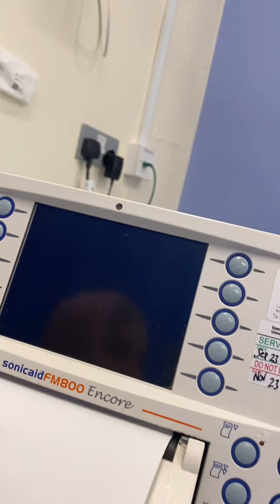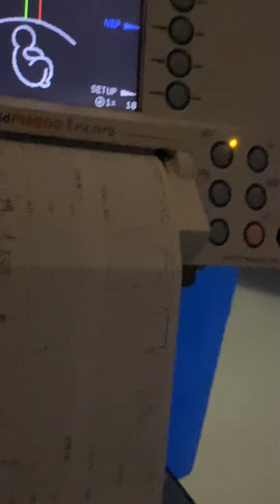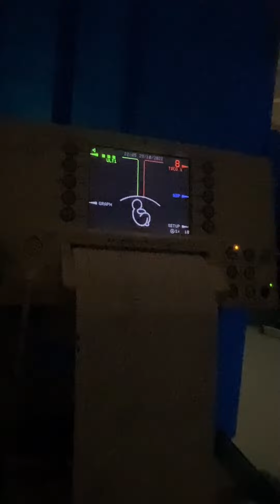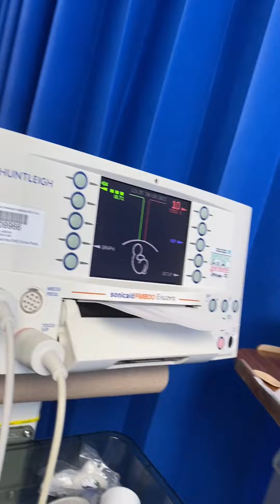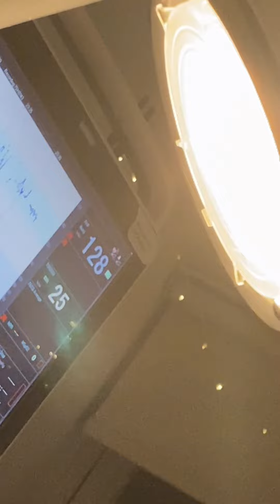তৃতীয় বারের মতো মা হবার Experience|| My Labour and Delivery experience| Ishika Khan Vlog